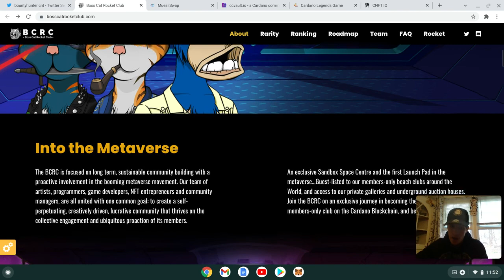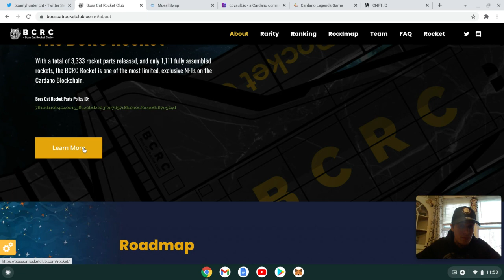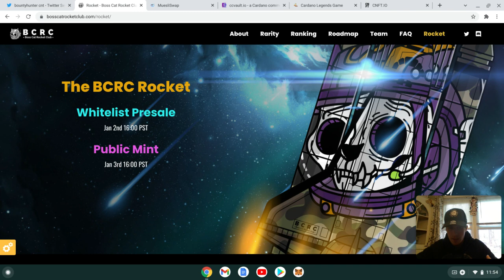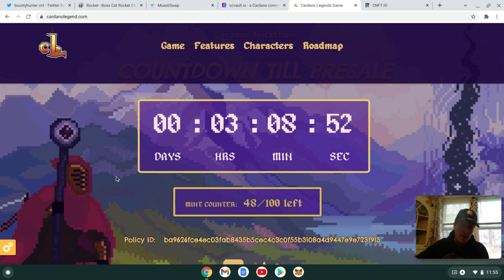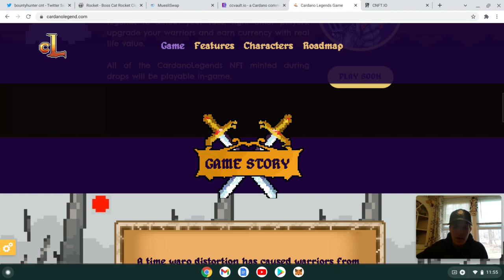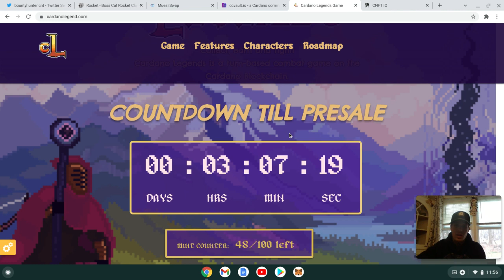Cnft update- Boss cat rocket club, cardano legends new play to earn gem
minting is 33 ada fpr presale i made a mistake  in the clip but  this project looks very interesting! and ill be buying some cardano legends later today and very much in anticipation for the boss cat rocket club drop jan 2nd! boss af

heres a link to all of my platforms and merch!